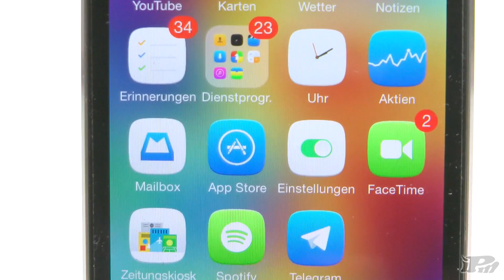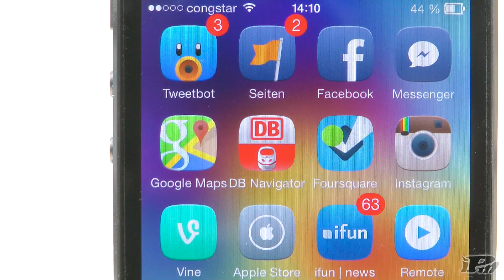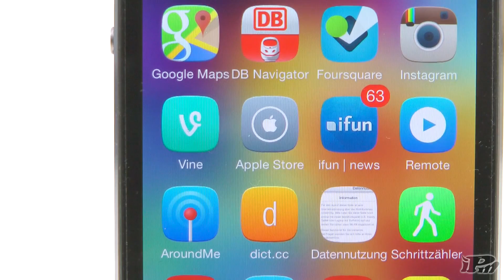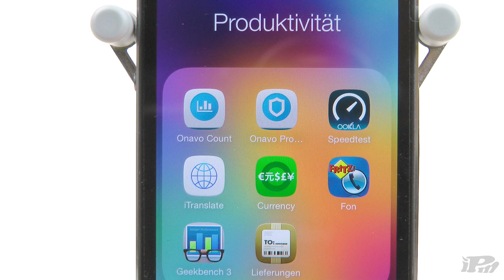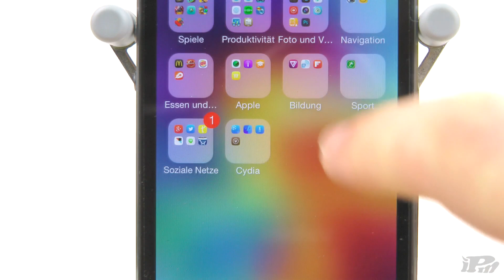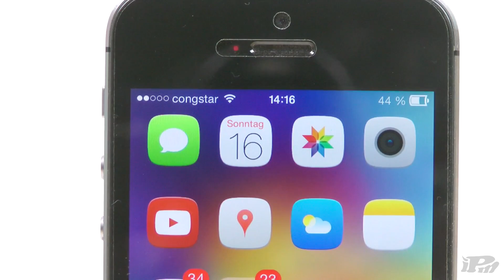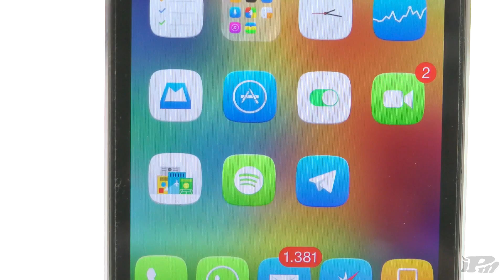Whats On My iPhone 5s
In diesem Video geht es mal wieder um ein "Whats On My iPhone", indem ich euch alle Apps zeige, die ich auf meinem iPhone 5s habe.

►Kostenlos Amazon Prime Instant testen

Outro: Ian Fever - Godmode